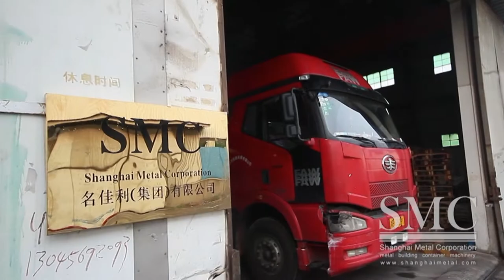Building System - Shanghai Metal Corporation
Shanghai Metal Corporation (SMC) is the leading manufacturer and supplier in the production of building material. Our Professional team provides "one-stop shopping" service to coordinate with your project regulation, site and terrain, and ensures the best quality of products by assigning skillful experts at every stage of production. Our main products are: Shipping Containers, Container Houses, Fasteners and Building Materials, such as Steel Grating, Roofing Materials, and Steel Building etc.